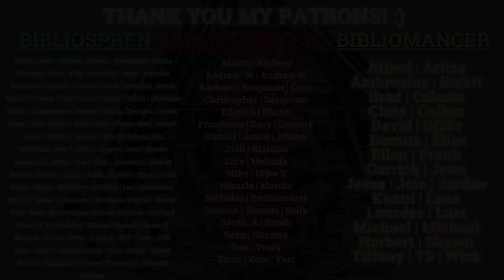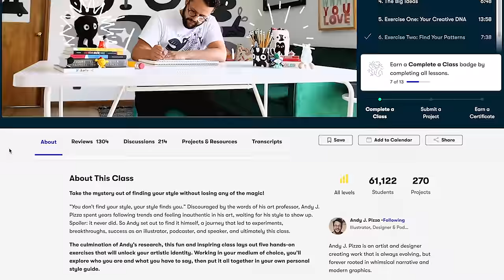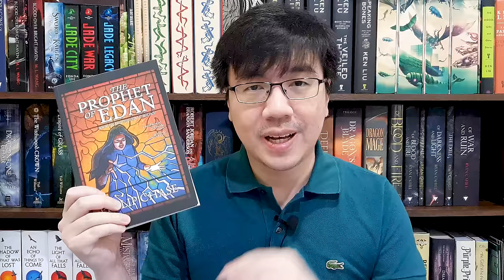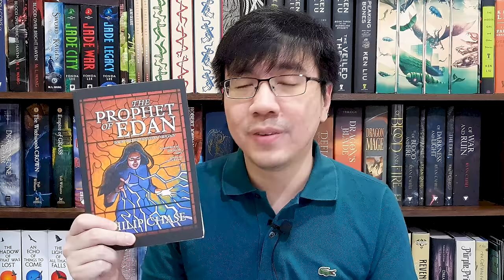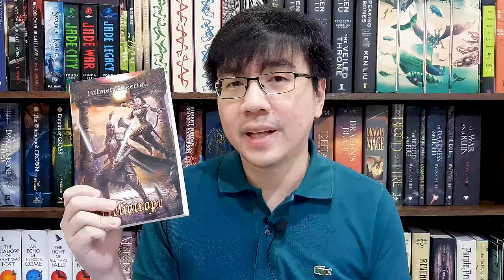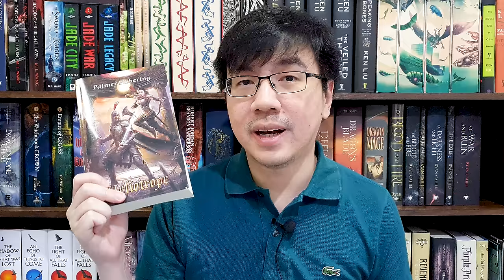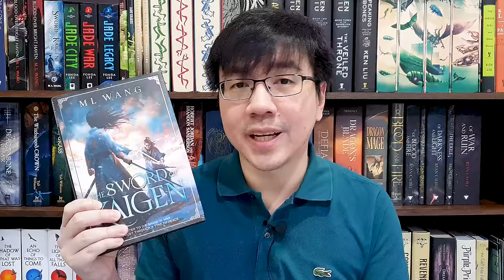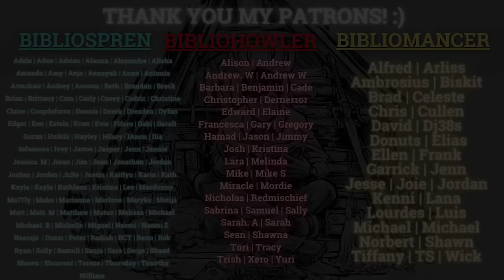My December 2023 TBR! (Last Books to Read Before the End of the Year!)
Hi everyone! Today's video is my December 2023 TBR! This is the last reading month of the year. Once again, I will try to read as many books as I can even though I don't usually read a lot of books in December. In December, I plan to read 5 novels,  novellas, and 1 collection of short stories. Let me know what you think of these books, and what's on your reading schedule next month!

0:00 Intro
2:48 Continuation From This Month
7:26 Standalone Fantasy Book
9:19 Novellas
12:32 Reread & Closing

-The God is Not Willing by Steven Erikson
-The Prophet of Edan by Philip Chase @PhilipChaseTheBestofFantasy
-Skyward Flight by Brandon Sanderson
-Cytonic by Brandon Sanderson
-Heliotrope by Palmer Pickering
-Tales of the Sun Eater Volume 2 by Christopher Ruocchio @SunEaterBooks
-The Heart of What Was Lost by Tad Williams
-The Narrow Road Between Desires by Patrick Rothfuss
-The Sword of Kaigen by M.L. Wang